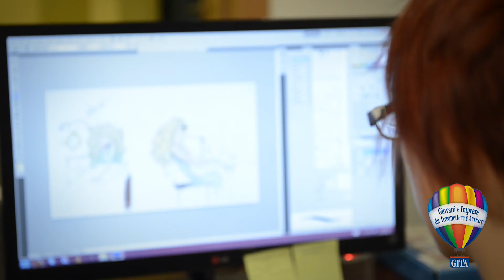CNA & Confartigianato Progetto GITA 2013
GITA (Giovani e Imprese da Trasmettere ed Avviare) è un progetto promosso da CNA e Confartigianato in collaborazione con la Regione Emilia-Romagna che coinvolge ed aiuta giovani artigiani ed imprenditori nella realizzazione della loro attività. BlowUp Image Factory ha prodotto diversi video che raccontano con la voce dei giovani coinvolti il progetto e i suoi benefici.